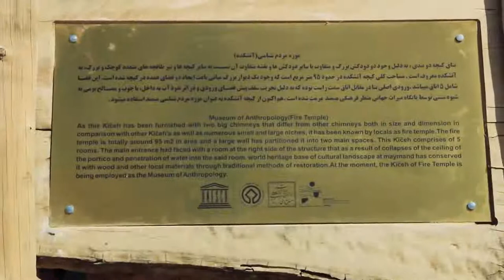Maymand - a rocky and dugout village - UNESCO World Heritage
Meymand is a rocky and dugout village and one of the primary habitats of man in Iran with approximately 2 - 3 thousand years history. The close relationship between life and the surrounding nature is the particular values of this historical village in such a way that it continues, even currently and in spite of the new technology developments, to be an original site and keeps its original appearance without any tangible manipulating the nature.

Each dugout house in Meymand which may include one or more rooms and stables is totally called a Kicheh. The structure of all Kichehs are not the same and they are different in the number and size of rooms. In addition, the rooms have been separated, in Meymand houses, from the back part of the house (Pastoo) and sometimes they cover the niches using certain fabric curtains.

Meymand bathrooms are especially wonderful because of their traditional system with a Khazaneh and they also indicate the importance of hygienic conditions. There are also other places in this historic village such as mosques, schools, Hussaynia, Caravanserai.

Some special customs are popular in the village and the words of Sassanid Pahlavi are still used in their language and conversations.

In the first four months of the year, people live in the lower plains of Meymand in order to graze their cattle. They immigrate to the neighboring villages, farms, and gardens to live there in the second four months of the year and for the third four months, they prefer to stay in the dugout houses at the heart of mountains to seek shelter from the cold winter. These houses are cool during summer and get warm in winter due to their architectural style.